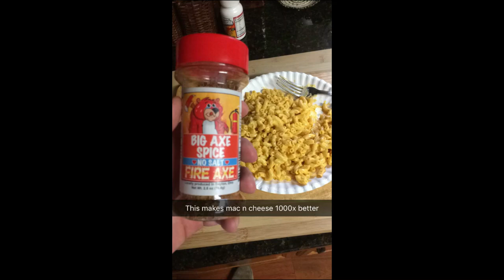Big Axe Spice Axe Fan Fotos 1 min